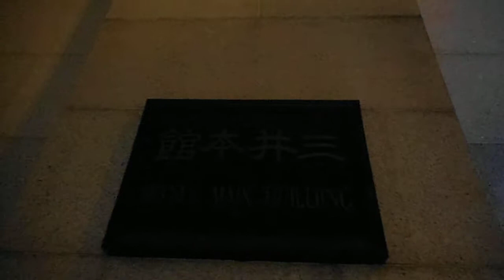DSCF2337日本橋三井本館20130307五輪ライトアップ